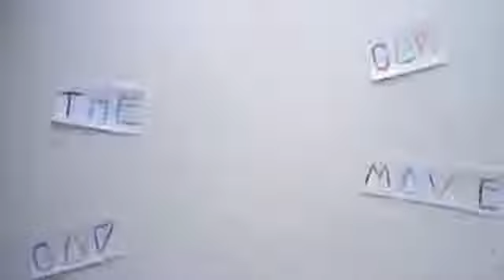Lawless 2012 Movie Review